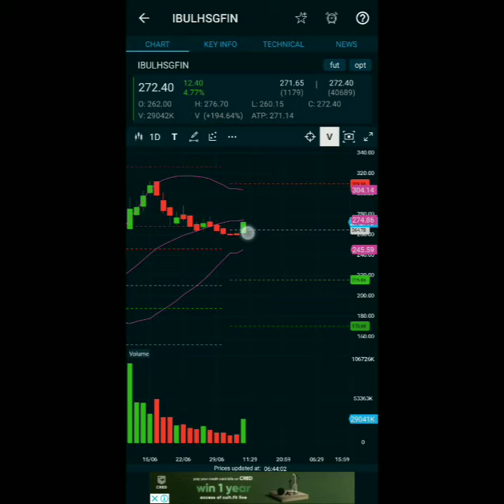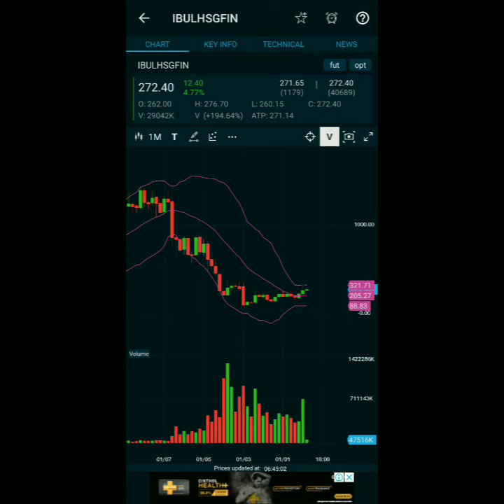Ibull housing finance share | indiabull houseing | buy kahana se kare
Open ZERODHA DEMAT ACCOUNT open below this link

Download meshoo business apps below this link